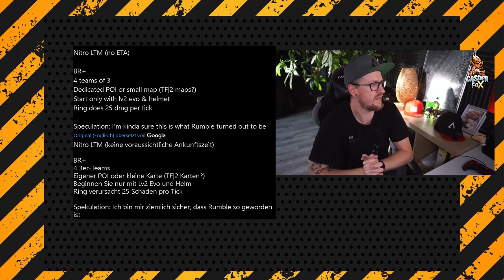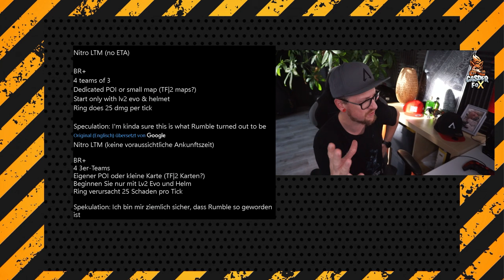DAS wird KRANK! Apex Titanfall Verschmelzung Teil 2 Apex Legends